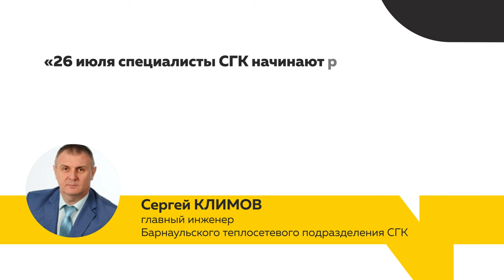На Южном отключат горячую воду, чтобы устранить сильную течь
26 июля в поселке Южный на сутки отключат горячую воду. Будут ремонтировать тепловые сети.  Правда, не в рамках опрессовки. Накануне в нашу редакцию обратилась жительница барнаульского поселка и пожаловалась на сильную протечку сети в районе Трассы здоровья. После нашего сигнала в СГК энергетики предприняли активные действия.